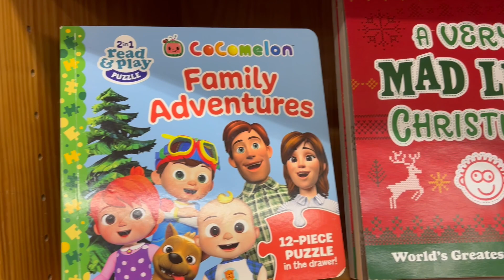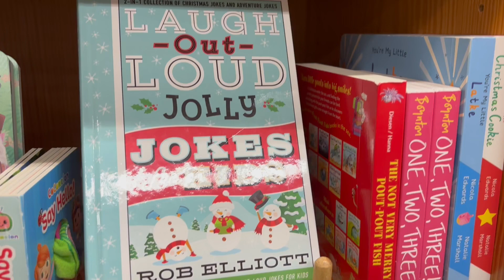WHOLE FOODS Shopping - Christmas Books Make Great Gifts for Kids - Dr. Seuss + More - Dec. 2023